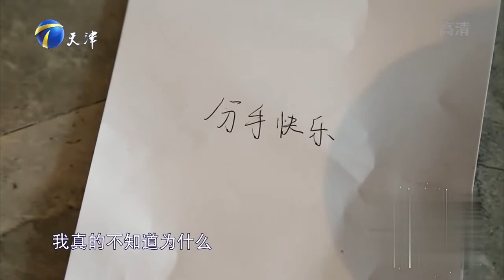女友抱怨为男生改变太多，一句分手快乐就要甩了自己丨爱情保卫战